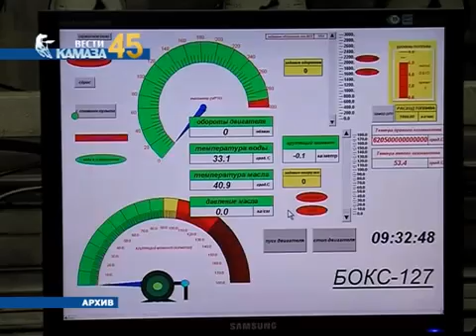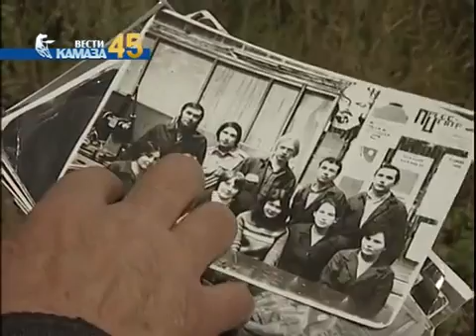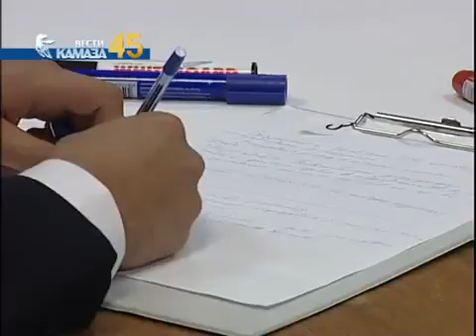Программа 'Вести КАМАЗа' 05 09 2014